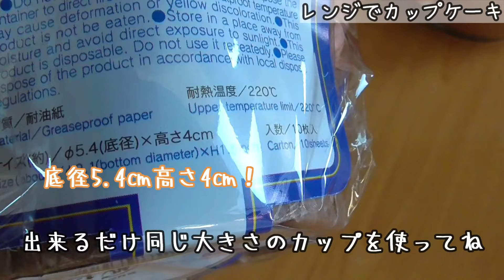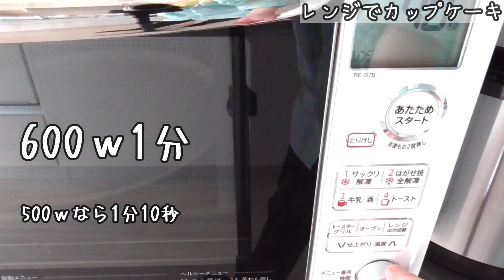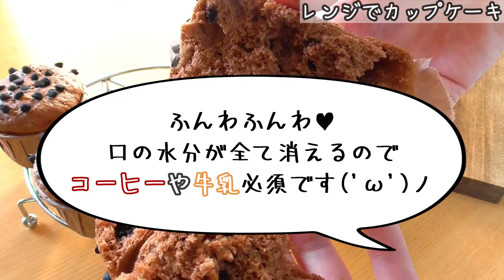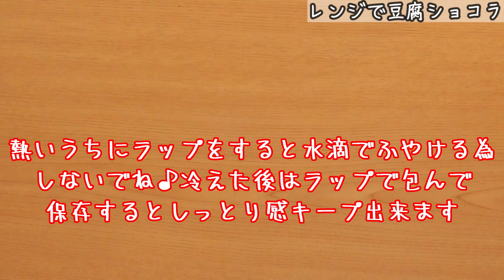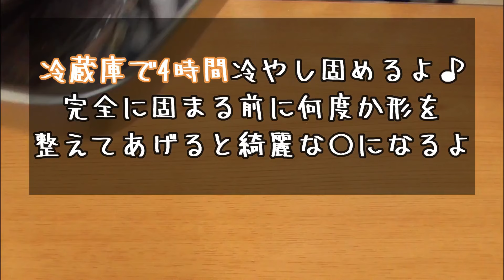オーブン不要！【電子レンジだけで作る】チョコレシピ♪バレンタインレシピ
動画で使用した耐熱容器15㎝角深さ8㎝

0:00レンジでカップケーキ
3:37レンジで作る豆腐ショコラ
7:40レンジで作るブラウニー
10:55レンジで作るサラミ風チョコ

おススメのラッピング動画
★最後のほうまで飛ばしてみてね